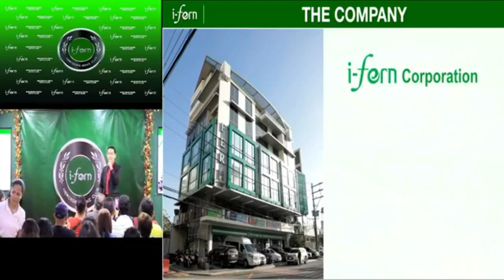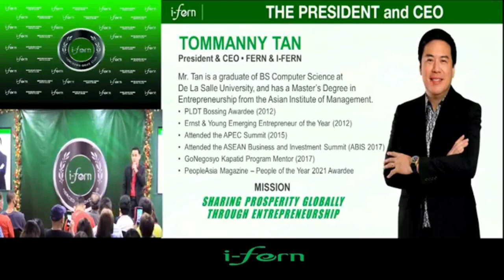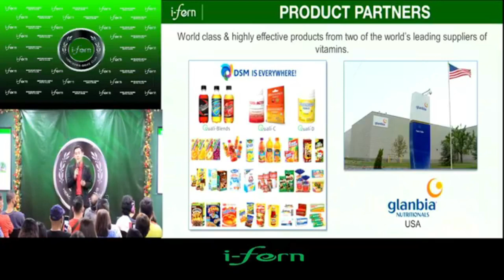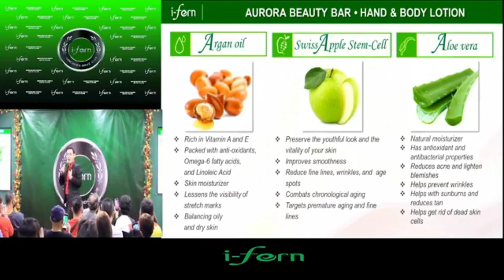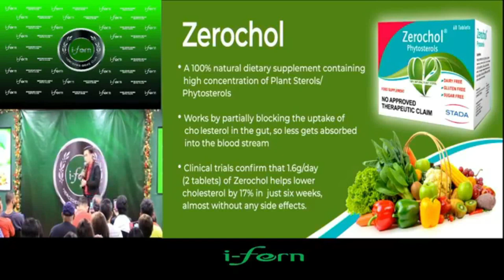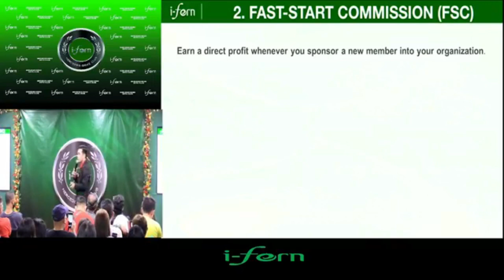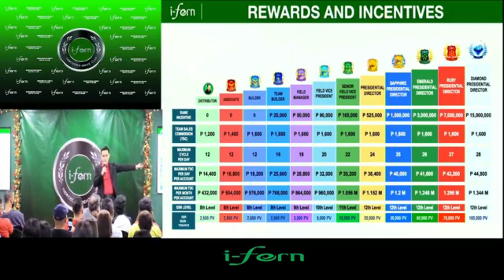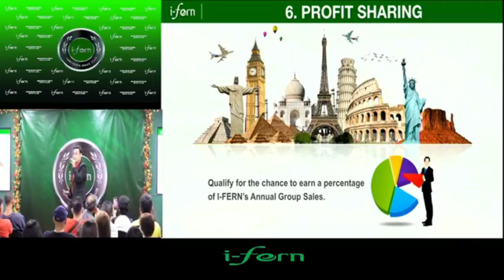MERCEDES BENZ BOYZ RBA -IFERN PHILIPPINES- DECEMBER 16 2022